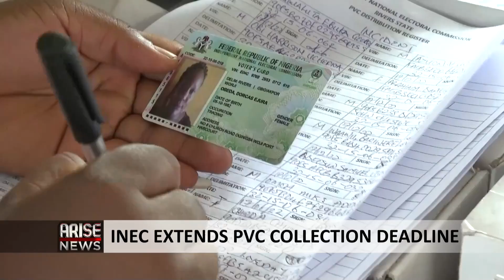The Morning Show: Buhari Warns International Community Against Meddling in the 2023 Elections